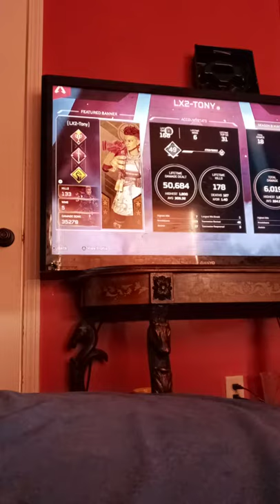Apex legends short film